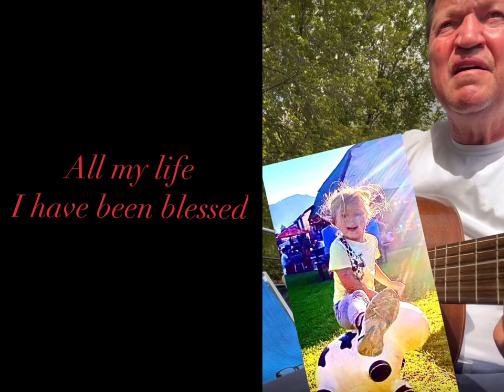It doesn’t take much